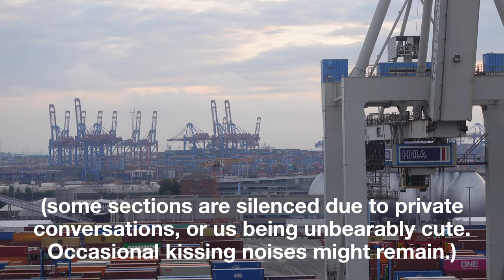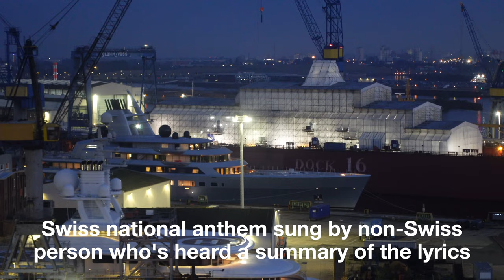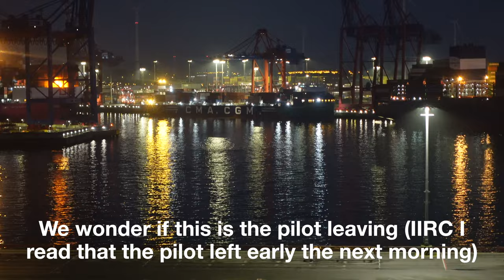View from the Cunard Queen Mary 2 going to Elbphilharmonie Hamburg for her 20th Jubilee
To celebrate 20 years since her first visit to Hamburg, on 14 August 2024 the RMS Queen Mary 2 went East down the Elbe to the Elbphilharmonie Hamburg, did a pirouette (that's what they called it in the announcement), and then went back out again. You can see a fancier, shorter video about this from the cruise line

I recorded this with my camera attached to a handrail on deck 13, looking out the narrow gap between two transparent panels. It had to be zoomed in a fair bit to not show the edges of the panels. I kept recording until the amount of light wasn’t worth standing out there for longer.

This cruise was my honeymoon with Joey (and also how I immigrated to the USA so we could live together) so there are times when I’ve muted our conversation so you don’t get grossed out like the grandson in The Princess Bride movie. There are other times where I've left our conversation in and it'll probably confuse or bore you. I considered muting the whole thing and adding royalty-free music, but I may as well keep what sound I can (so you get to hear the cheering and the ship going PHNOOOOOOOOOOOOOOORB and Joey making up lyrics for the Swiss National Anthem), and you can mute it and play your own preferred music if you like.

Some videos I mentioned in this one:
How I got to work at CERN (recorded partly as a test of the 4K capabilities of my new camera)

I didn’t particularly know where I was at the time, but here are some locations I’ve figured out since using Apple Maps, so you can figure out what’s between them if you’re interested.

00:20:41 Elbphilharmonie Hamburg comes into view
00:43:00 Pirouette complete, now seeing a lot of shipping containers on the other side of the river
00:51:10 Stage Theater an der Elbe showing Frozen – The Musical and Stage Theater im Hafen showing The Lion King musical
01:24:26 Lotsenhaus Seemannshöft
01:27:47 Some sports field between Köhlfleet and Steendiekkanal, the last vaguely interesting thing (except maybe Airbus)